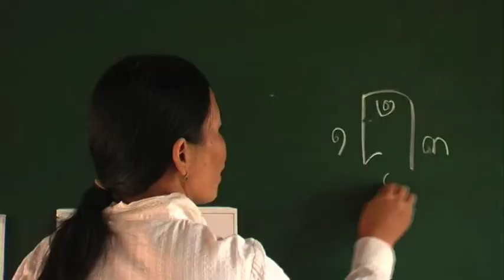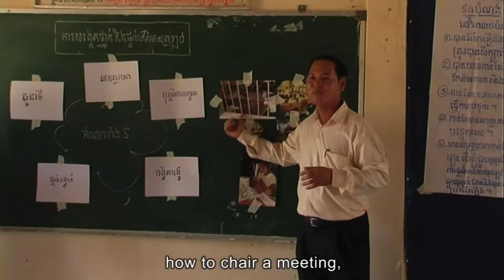Duch Sokha Part 4 (of 8)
VSO Cambodia: A holistic approach to supporting Inclusive Education: Part 4 (of 8): Duch Sokha - how VSO's training improved his work as a teacher